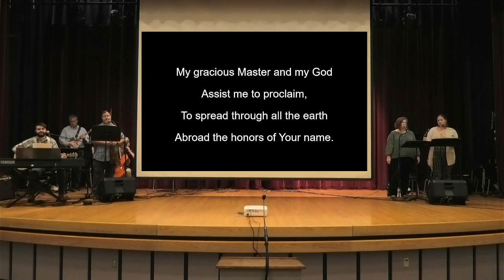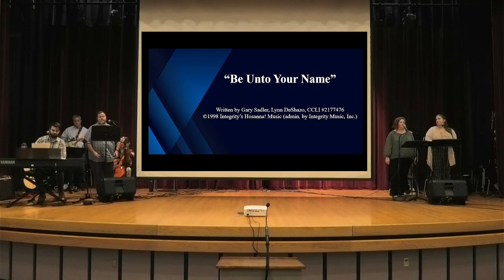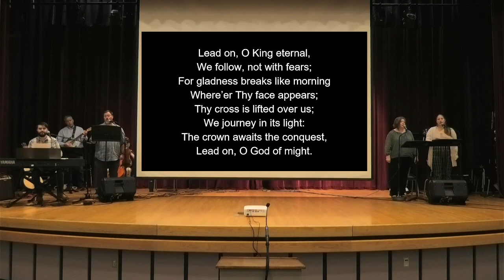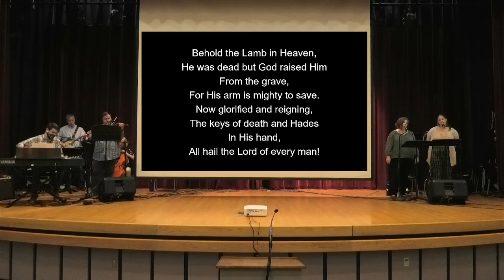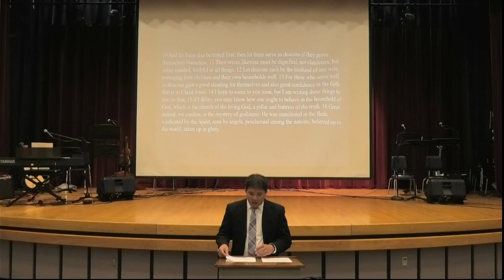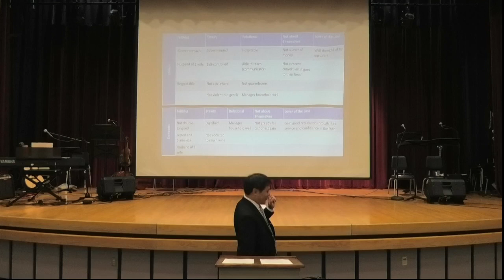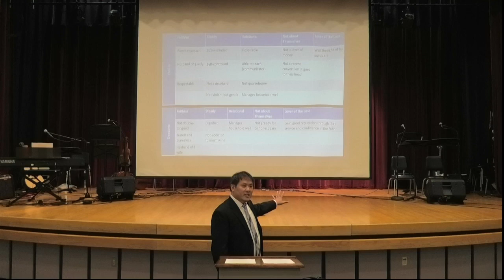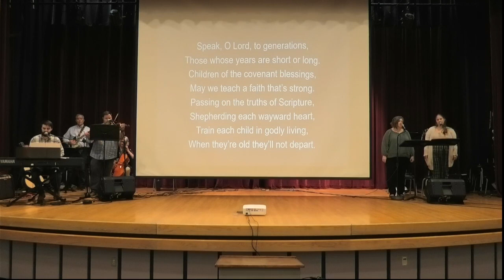PHPC Worship Service 9-17-23